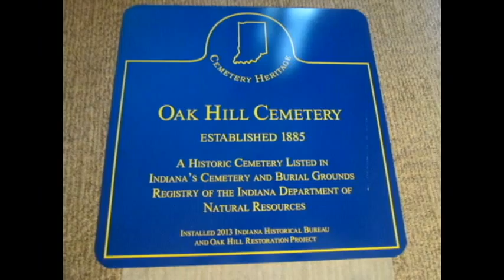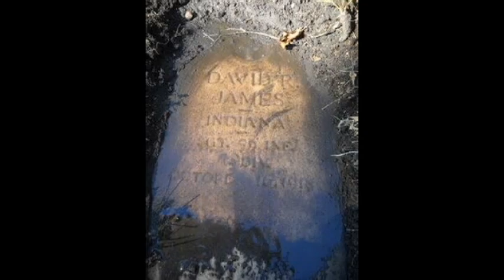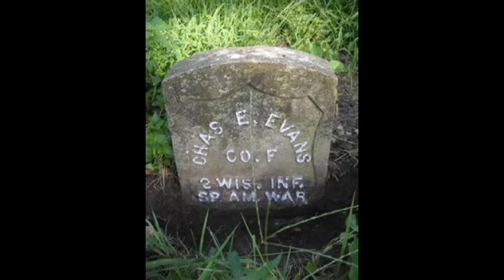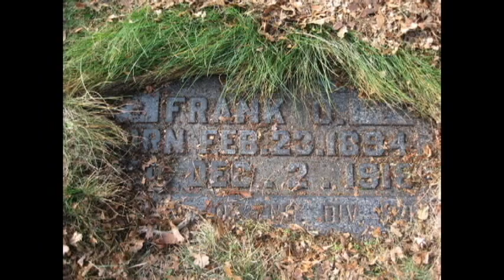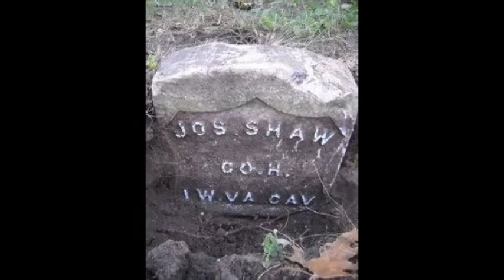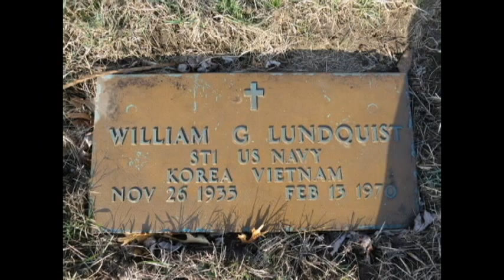Oak Hill short version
Short version of Oak Hill Cemetery